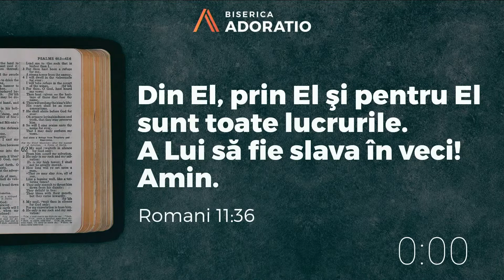Biserica Adoratio - Isus a zis: "Du-te si faca-ti-se dupa credinta ta" - Partea 1 | LIVE